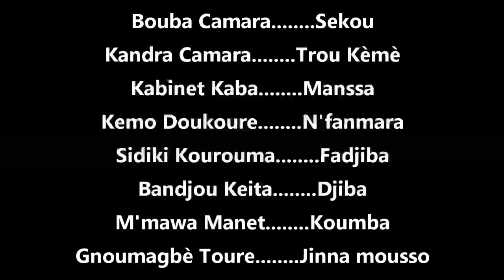N'NE NA LE SANY 30 VERSION MALINKE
rejoignez la communauté série de Fanta Berete en malinke